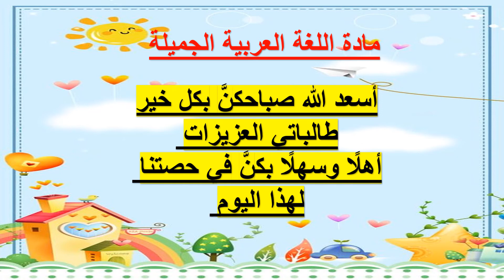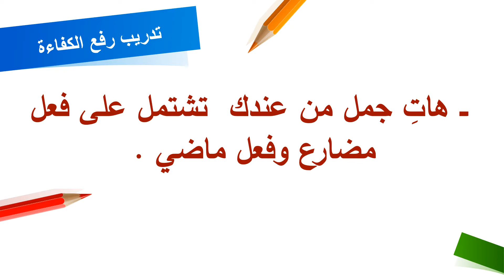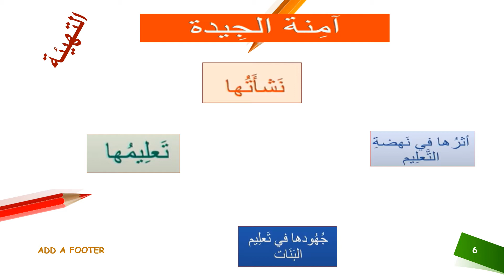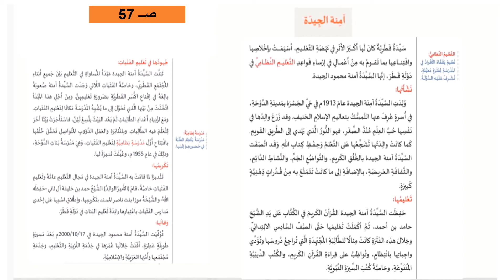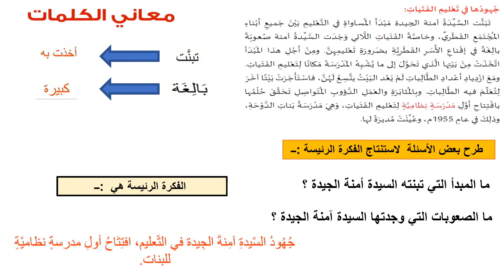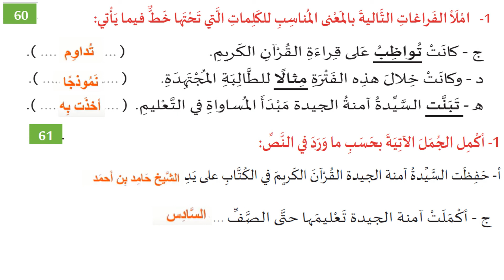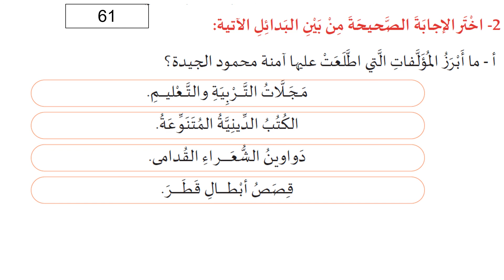��الصف الرابع - اللغة العربية - آمنة الجيدة 2